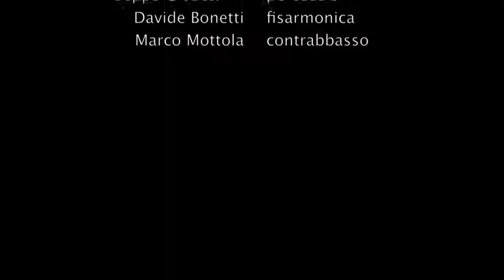Massimo Coppola, La pace interiore, CRISTALLINO Live Teatro del Navile, Bologna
7.4.2019 / CRISTALLINO Live / Teatro del Navile, Bologna/
Massimo Coppola piano & voice,
Davide Bonetti fisa, Marco Mottola double bass, Beppe Gioacchini percussion